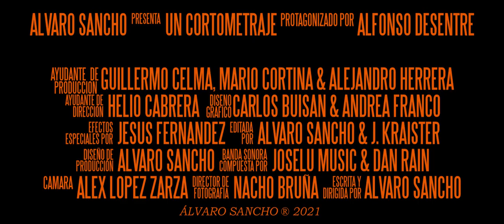La Sombra de Quien Fui - Trailer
Tráiler del cortometraje La Sombra de Quien Fui

Escrito y dirigido por ALVARO SANCHO
Una producción de ALVARO SANCHO con la colaboración de ANIMA SCRIPT
Dirección de fotografía: NACHO BRUÑA
Banda Sonora Original: JOSELU MUSIC & DAN RAIN
Operador de Cámara: ALEX LÓPEZ ZARZA
Dirección de Arte: ÁLVARO SANCHO
Montaje y Diseño de Sonido: ÁLVARO SANCHO & J. KRAISTER
Efectos Especiales: JESÚS FERNÁNDEZ
1er Ayudante de Dirección: HELIO CABRERA
Ayudantes de Producción: GUILLERMO CELMA, MARIO CORTINA & ALEJANDRO HERRERA
Diseño Gráfico: CARLOS BUISAN & ANDREA FRANCO

próximamente